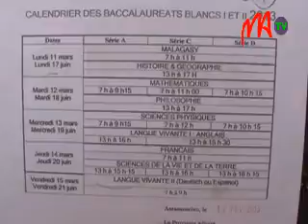10-BAC BLANC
La langue Malagasy a inauguré les épreuves  du baccalauréat blanc qui ont commencé aujourd'hui dans les lycées publics d'Antananarivo. Pour les candidats aux examens du Lycée Moderne d'Ampefiloha, cette première journée s'est passée sans trop d'embûche.